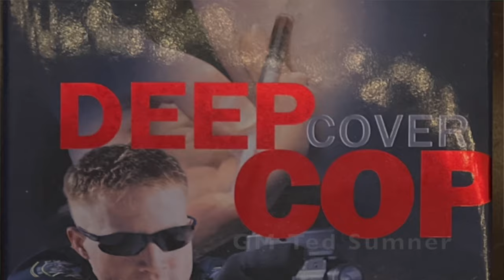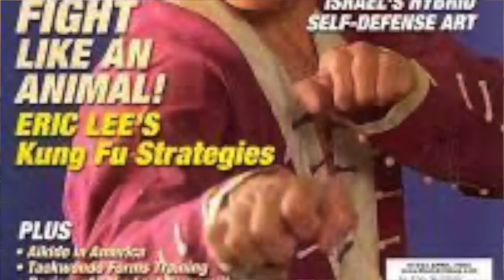Beyond Kicking and Punching